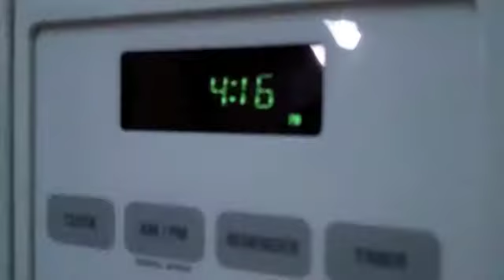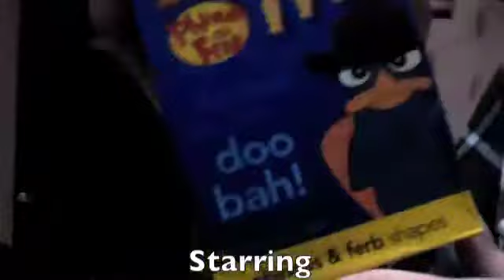A Sunday at IWU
by Emily Walker